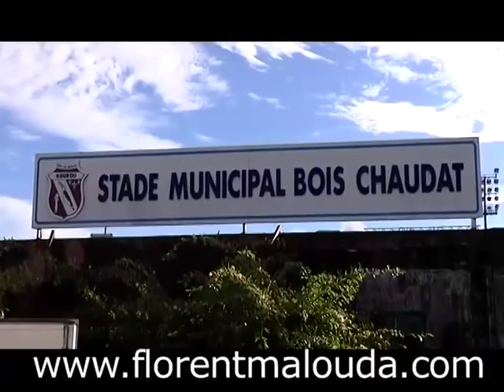making of one love festival part 1